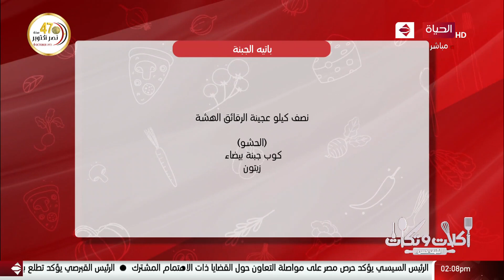أكلات وتكات | الباتيه بحشواته المختلفة | الأربعاء 21/10/2020 | الحلقة كاملة